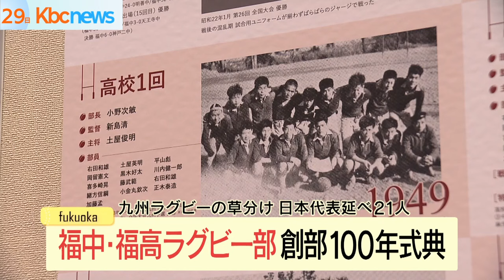九州ラグビーの草分け 福中・福高創部100周年式典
九州のラグビーの草分けともいえる旧制福岡中学・福岡高校のラグビー部が創部１００周年の記念式典を開きました。

福岡市で開かれた記念式典には９０歳の高校５回生から現役の高校生部員まで３８０人が出席しました。

旧制福岡中学で１９２４年に誕生したラグビー部は九州で最も古いラグビーの草分けです。

ワールドカップでも活躍した福岡堅樹さん（高校６３回）をはじめ日本代表は延べ２１人を数える名門で、乾杯の音頭を元日本代表で日本ラグビー協会名誉会長の森重隆さん（高校２２回）がとり会場を沸かせました。

１００年の感謝と次世代への種まきをテーマに、式典では創部からの集合写真で構成されたタペストリーが現役部員にプレゼントされていました。